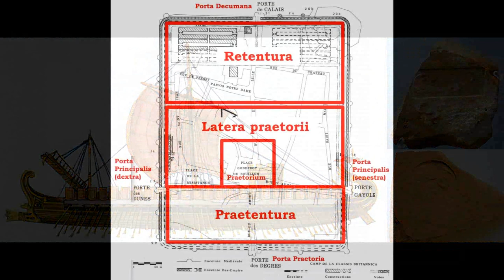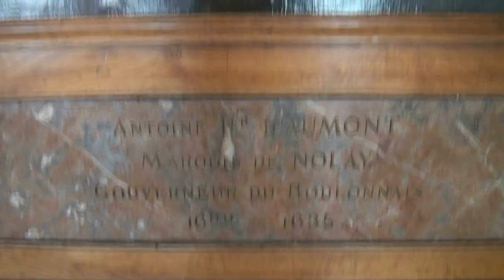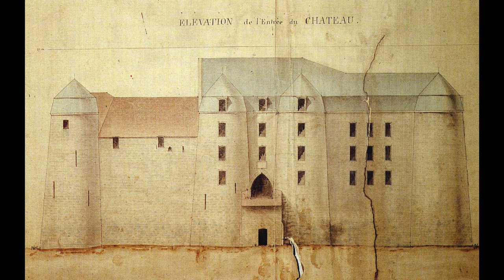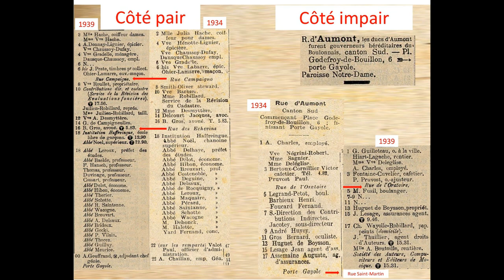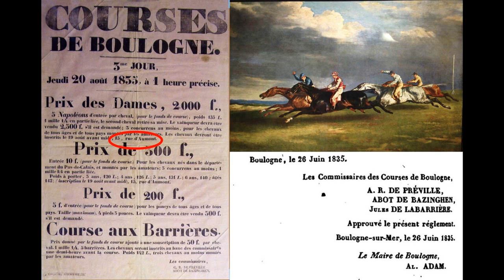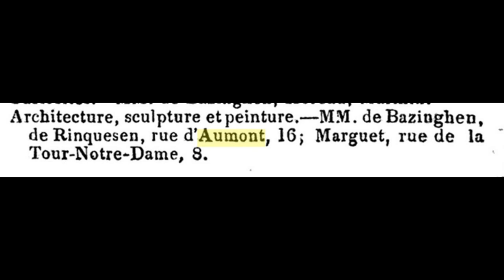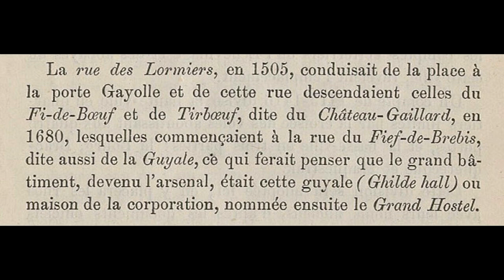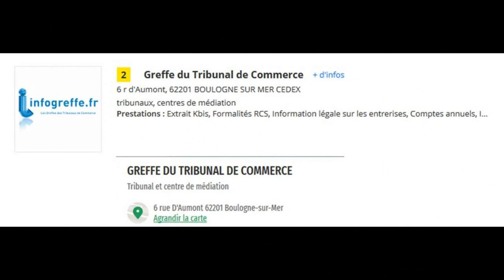La rue d'Aumont à Boulogne sur Mer